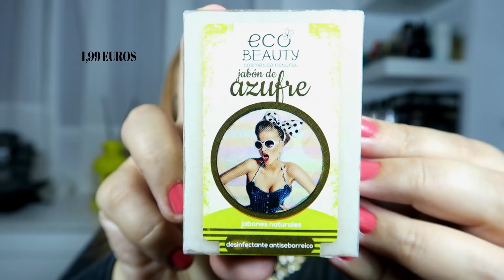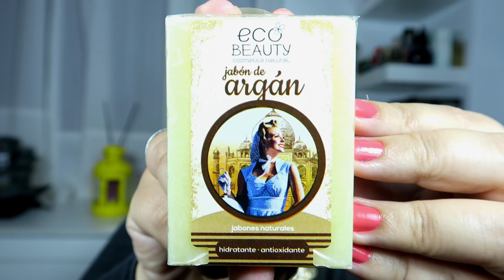JABONES NATURALES(acne, piel mixta,sensible, seca cuidados de la piel) ECOBEUTY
░░░ LÉEME AQUÍ ABAJO░░

Hola y bienvenidos!Que tal estais mi gente preciosa? os traigo un Video de jabones completamente naturales,de la marca ecobeuty sin perfume,que compre en primor,a un precio low cost,para hidratacion de la piel,acne,piel mixta,cuidados de la piel,os lo explico todo en el video,espero que os guste muchos besos y muchisimas gracias por vuestro apoyo y suscripcion
TODO COMENTARIO CON INSULTOS SERA DENUNCIADO,BLOQUEADO Y ELIMINADO
SI QUEREIS SEGUIRNOS SIEMPRE ACTIVOS EN